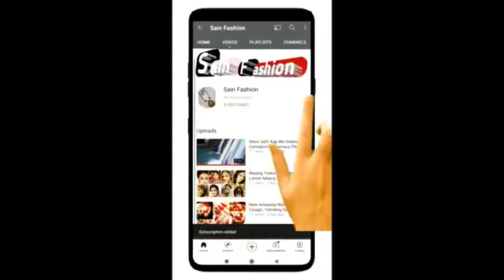Meesho Long Skirt Haul,Latest flower print skirt,Summer Skirt Collection,Long Skirt,SkirtTop,meesho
Hello Friends

sbhi Dress k code video ki image pr hi diye gye hai.inhe buy krne k ly aap inhe meesho app se buy kr skte hai.